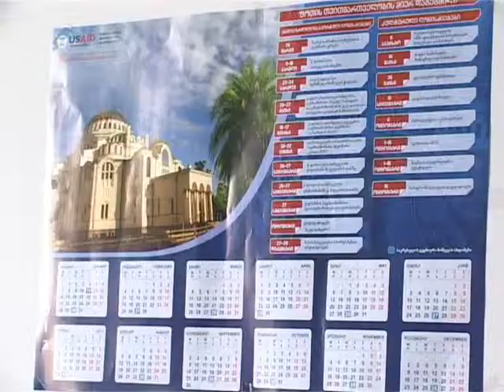რა ზარალი მიადგა ფოთს გუშინდელი უამინდობის შედეგად 6 09 2013